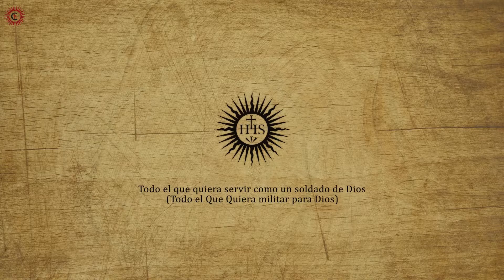Como llegó a nacer la Compañía de Jesús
El 15 de agosto 1534, Ignacio de Loyola (Azpeitia – España), Francisco Javier (Navarra – España), Alfonso Salmeron (Toledo – España), Diego Laínez (Almazán – España), Nicolás Bobadilla (Palencia – España), Peter Faber (Saboya (Saint Jean de Sixt) – Francia), y Simão Rodrigues (Vouzela – Portugal), se reunieron en Montmartre, en las afueras de París, en una cripta debajo de la iglesia de Saint Denis (ahora Saint Pierre de Montmartre) y profesaron los votos de pobreza, castidad y obediencia.

Se llamaron la Compañía de Jesús, y también “amigos en el Señor”, porque se sentían “que fueron colocados juntos por Cristo”.